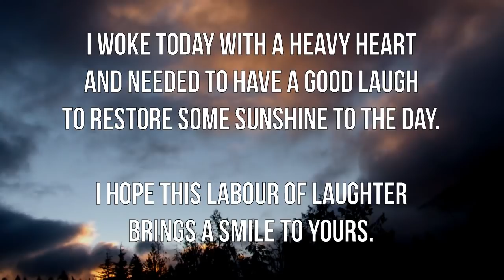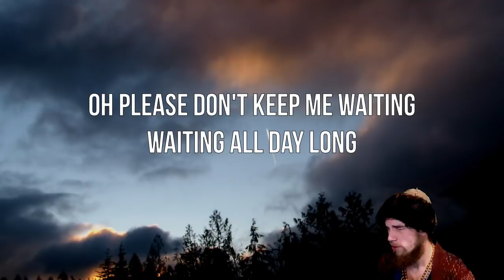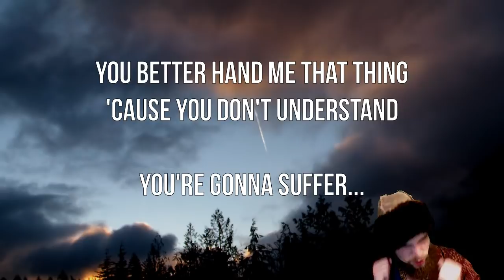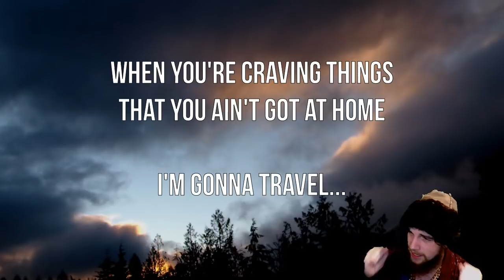Delicious - Parody Song - 8 Hour Session Edition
8 hours passed from the start of this session to the end of it, from the need to make a parody today to the end of the upload. This song is still a bit rough, and I need to practice it more for the fully licensed version I'm aiming for, but I wanted to share it with you all in hopes of making today a more cheerful day.

My heart goes out to all those impacted by recent tragic events. Remember to eat, and to make sure your loved ones eat. It's one of the easiest things to neglect.

TO CLARIFY:
I only wrote the lyrics, performed 'em, and edited both the original track and vocals to better match. This is not my music, just my words.

This video is not monetized by me, the creator of the parody.